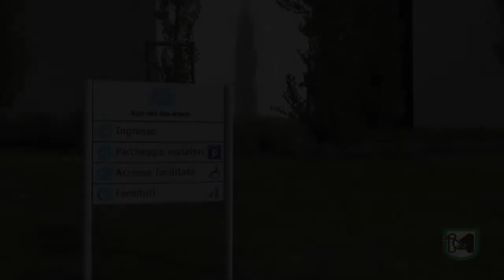Il presidente Ceriscioli alla Lega del Filo d’Oro per il Whirlpool Community Day 2018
“Esperienze che insegnano a scoprire dimensioni nuove nel rapporto con gli altri”